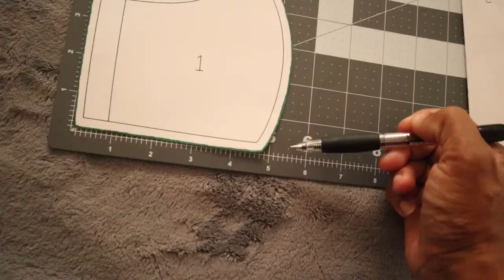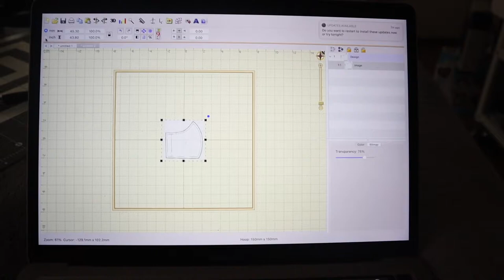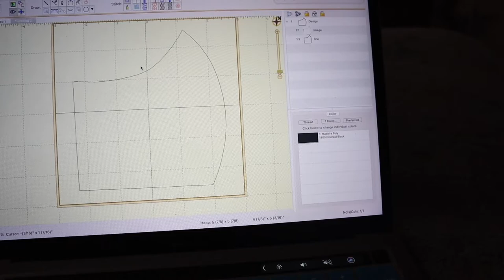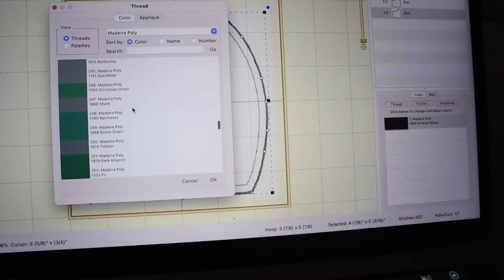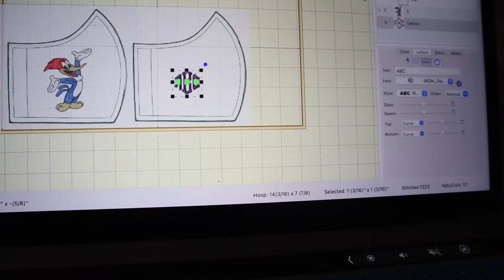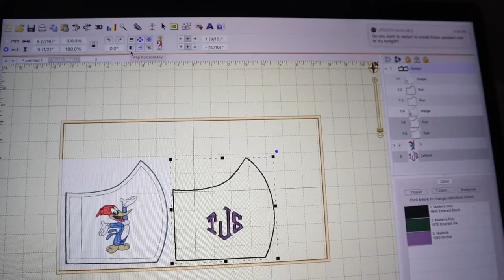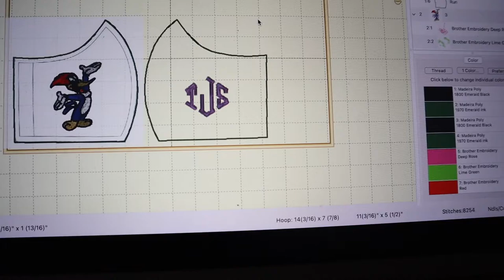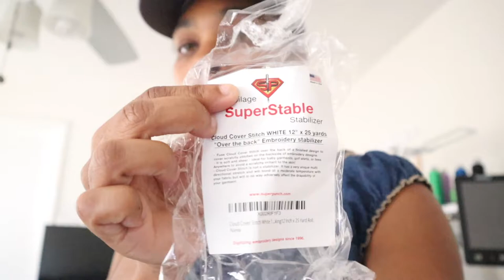Working On Another Mask For My Boy| Digitized On Stitch artist| Embroidering| Craft Vlog.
Today's vlog, I will be making another mask for my son. I will be working in stitch artist, my embroidering machine and put everything together. I hope you enjoy watching and learn something out my video.